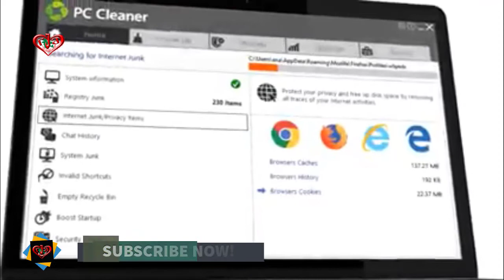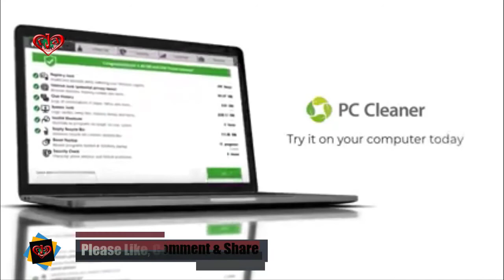Has your PC become slow this effective solution for a high performing